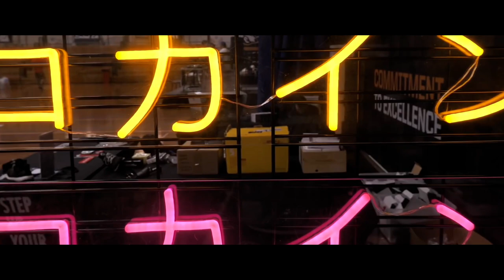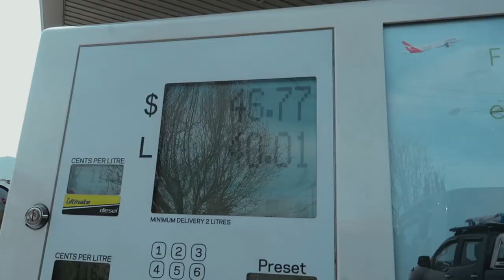MY NEW CAR!! FILLING IT UP + WEEKEND VLOG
Hey guys,

♥ HaoYouPhill

Stores / Business